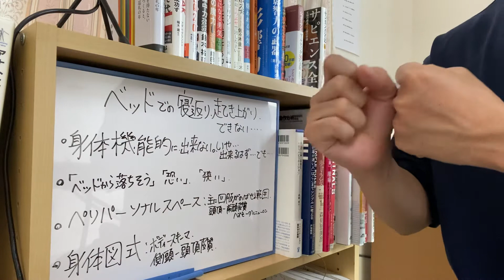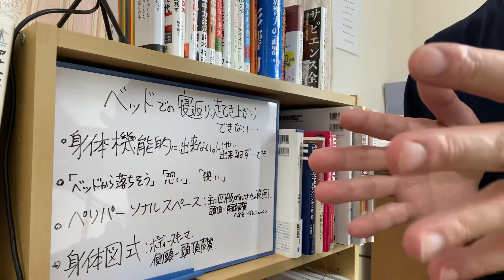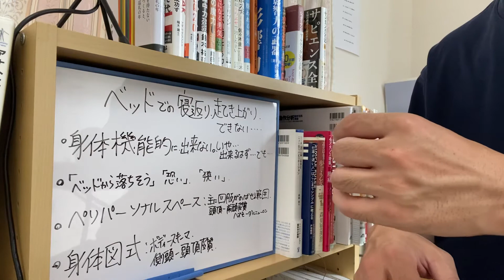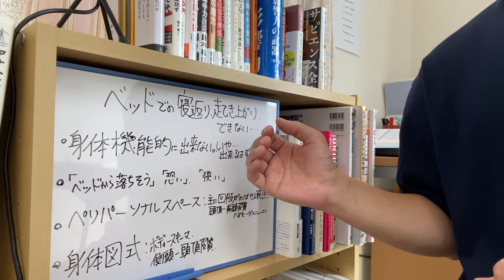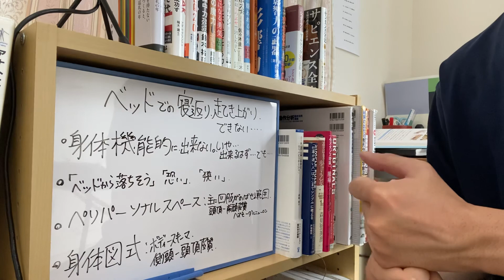ベッドからの寝返り起き上がりが出来ない？対策や原因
このチャンネルでは、文献や臨床の話をわかりやすく話しています。

ブログ
運営中

21歳という若すぎる年齢で亡くなった妹